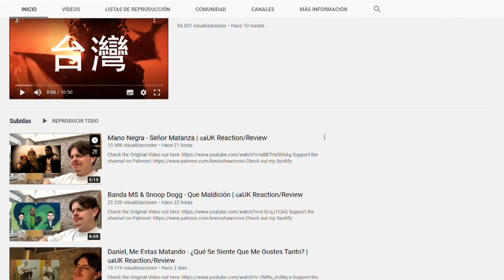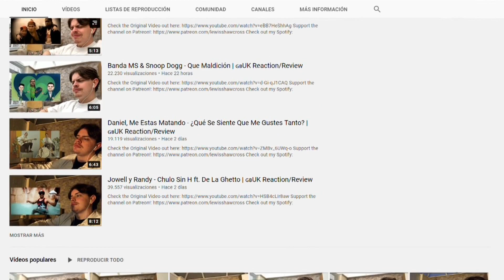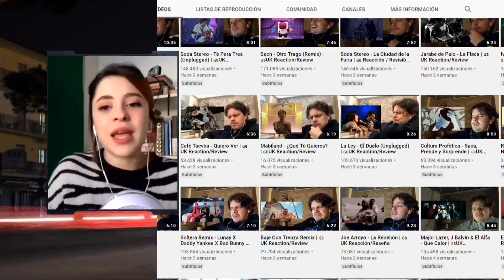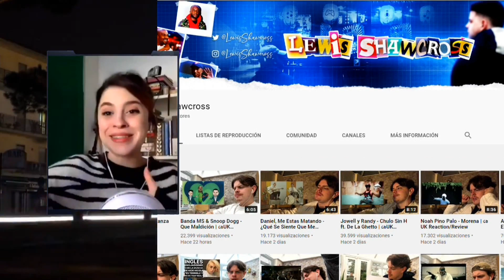Qué mierda es? Un inglés y la música argentina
Qué onda los ingleses con la música nuestra? SodaStereo, Duki y NickiNicole bajo los oídos de un extranjero